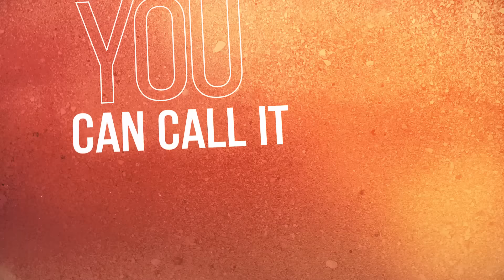ToneNation & Smartsin feat. JaNia - Go Your Own Way (Official Lyric Video)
One of the gems exclusively featured on volume ten of Maykel Piron’s ‘Chill Executive Officer (CEO)’ album series, ‘Go Your Own Way’ ties gorgeous downtempo rhythms and gentle guitar plucks to a vocal most won’t fail to recognize. Courtesy of ToneNation and Smartsin in collaboration with songstress JaNia, this song equals easy listening of the highest order.